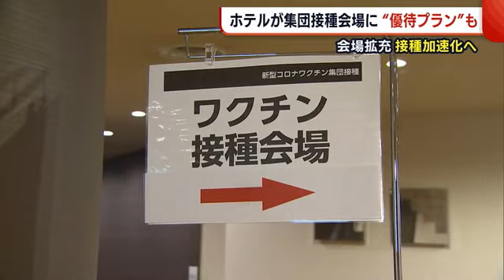『ホテル』での集団接種はじまる “優待プラン”用意で早期の接種を後押し【新潟市】 (21/07/01 19:05)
新潟市が進めるワクチンの集団接種会場に、市内のホテルが追加されました。このホテルではワクチンを接種した人の優待プランを設け、早期の接種を後押しします。

１日、ワクチンの集団接種が始まったのは、新潟市中央区のＡＮＡクラウンプラザホテルです。

【高橋正和アナウンサー】
「ふだん宴会に使われる部屋で接種が行われています。事前に予約をした人たちが続々と中に入っていきます」

対象は市内６５歳以上の高齢者と６４歳以下の優先接種対象者で、この日は約２５０人がワクチンを接種しました。

【接種を受けた人】
Ｑ．ホテルで接種を受けた理由は
「病院に行くより半分ぐらい近いから」

「人に迷惑をかけたくないので、ちょっと安心している」

新潟駅に近く、駐車場も広いことから会場に追加されることになったこのホテルでは、接種を後押しするため新しい取り組みを始めています。

【ＡＮＡクラウンプラザホテル新潟　廣川彰シニアマネージャー】
「通常の宿泊料金の３分の１で当ホテルに宿泊することができる。接種したあとはお疲れだと思うので、その疲れを癒やすためにホテルの客室でご休憩いただくと」

当日の休憩に客室を使える日帰りプランのほか、ワクチン接種を受けた県民を対象に特別価格の宿泊プランを用意。

さらに７月の１か月間、館内すべてのレストランの利用料金を１０％割引するサービスも行います。

「県民の方、市民の方のワクチン接種率を上げることが一番の優先課題だと思っている。負担や心配な思いをせずにワクチン接種できるよう、皆さんの心を安らげるような空間をつくっていきたい」